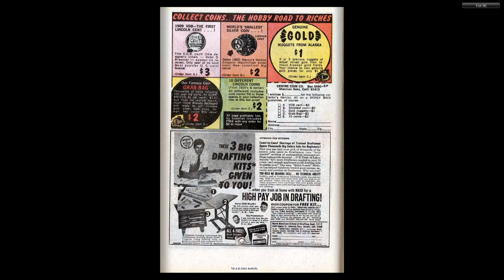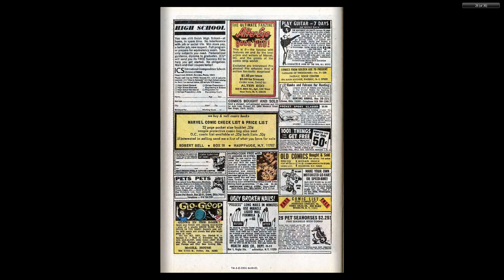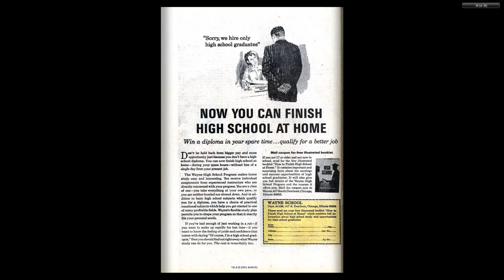196912 Avengers v1 071